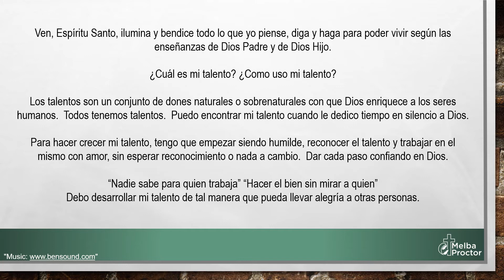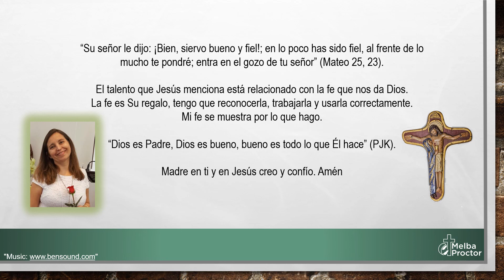Talentos - Melba Proctor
Los talentos son un conjunto de dones naturales o sobrenaturales con que Dios enriquece a los seres humanos.